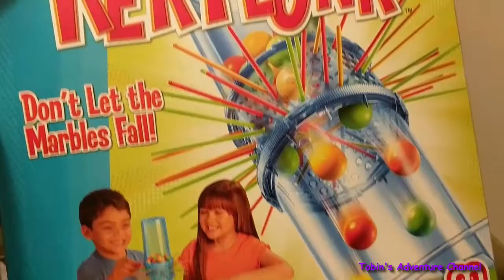Tobin Playing Kerplunk!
We bought Tobin Kerplunk around Christmas time and he loves this game ever since. It takes quite a bit of time to set up the marbles but it is a lot of fun to see the result.